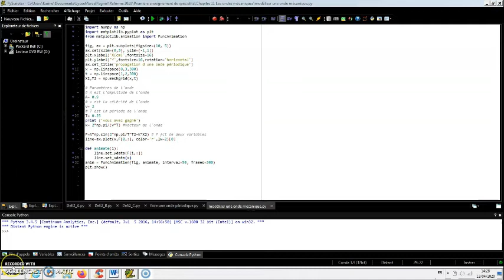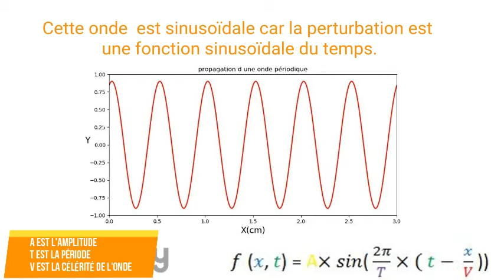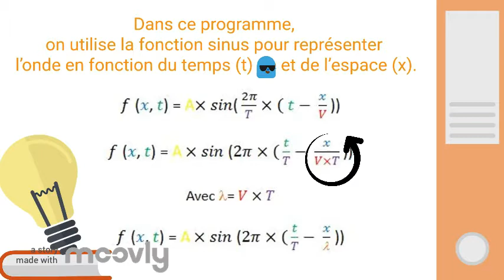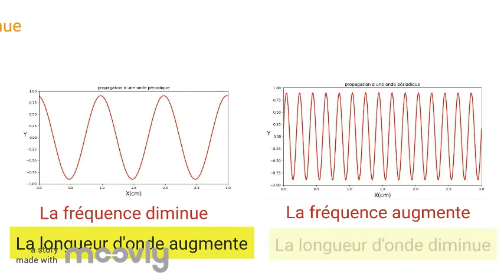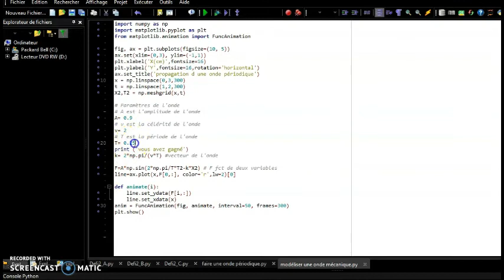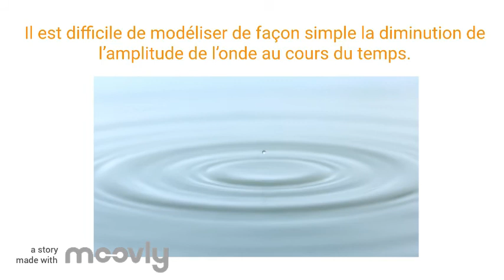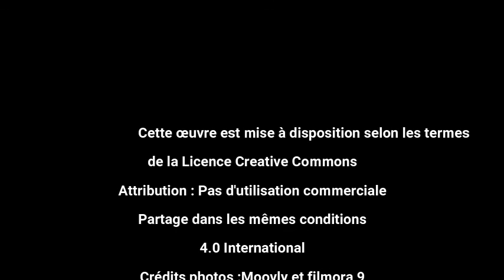Modéliser la propagation d'une onde périodique vf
A partir d'un programme Python, voici la modélisation d'une onde mécanique périodique ainsi que l'influence de différents paramètres.